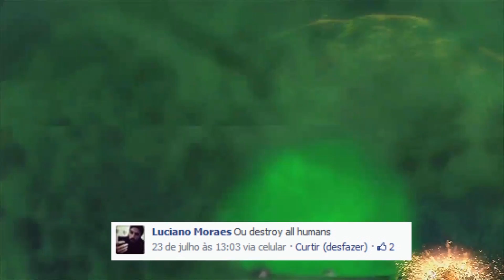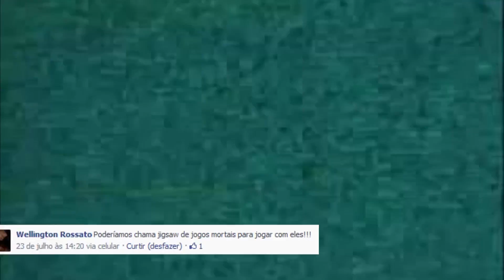Jogos Indicados para Políticos - Matéria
Matéria sobre os jogos recomendados para políticos
Apresentação: Arthur Ribas e Thiago Ribas
Narração: Arthur Ribas e Thiago Ribas